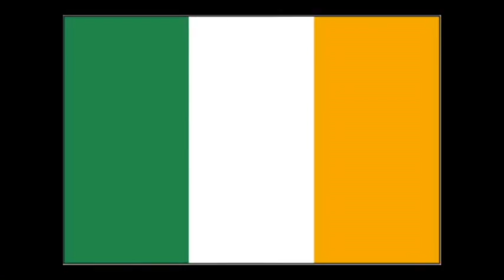Alinx Daniel 24 Avril 2017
This video is about Alinx Daniel 24 Avril 2017